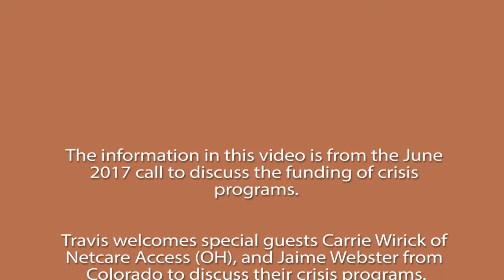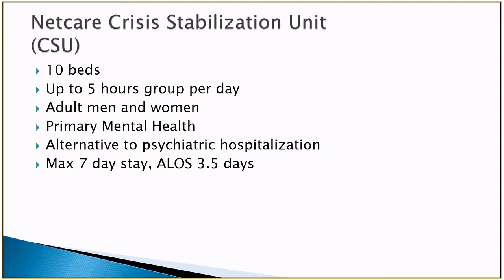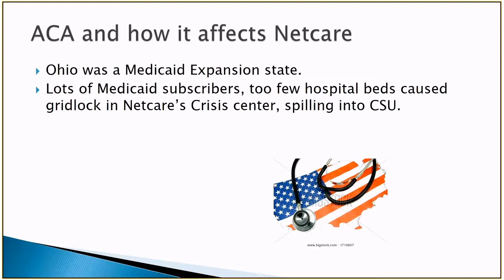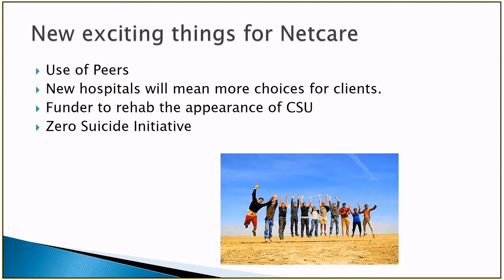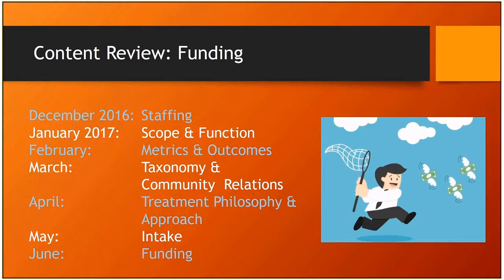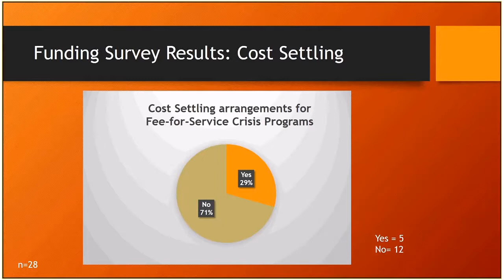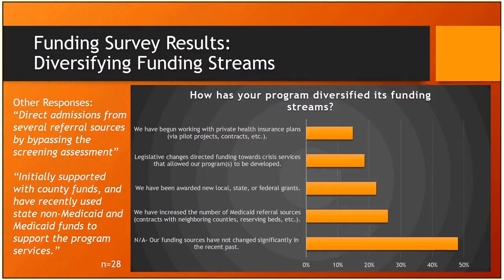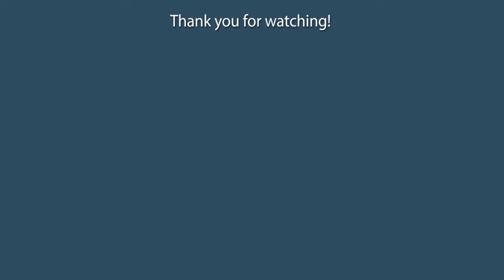Crisis Residential Network - Best Practices Workgroup: June 2017 Meeting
The National Crisis Residential Network Best Practices Workgroup hosts a monthly conference call for shared learning and growth. Crisis Residential expert Travis Atkinson welcomes Carrie Wirick from Netcare Access in Ohio, and Jaime Webster of the Community Reach Center in Colorado to discuss funding challenges and opportunities for crisis programs.